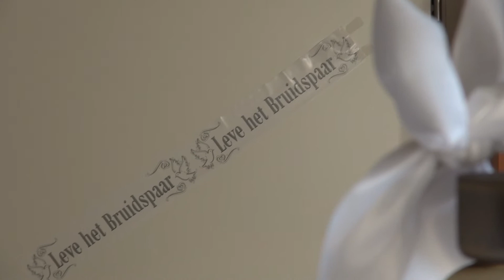Bruiloftsclip Ilona & Daniel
13 september 2013 zijn Ilona en Daniel getrouwd. Een feestelijke dag met veel mooie momenten.